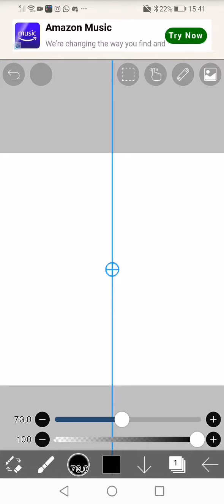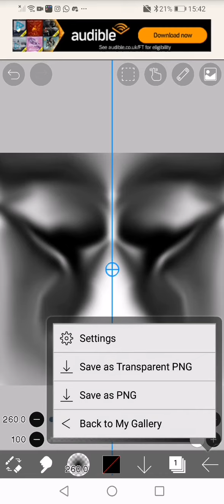Ibis Paint- ART TUTORIAL